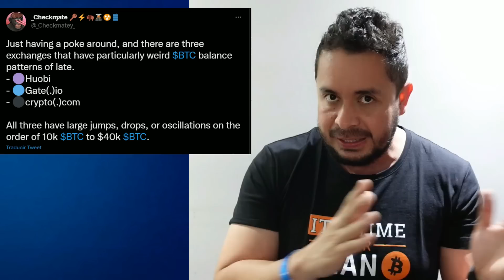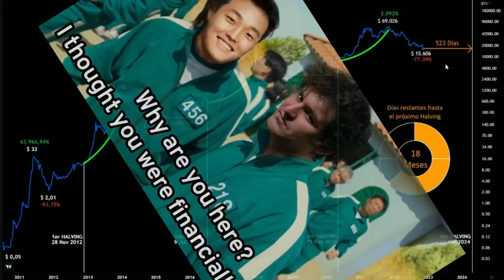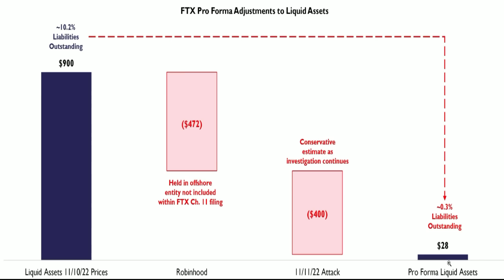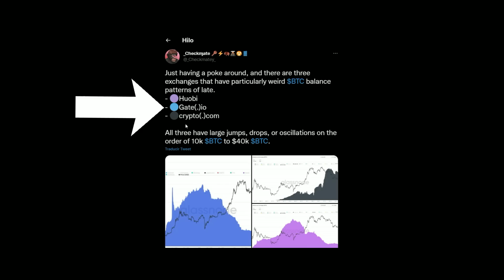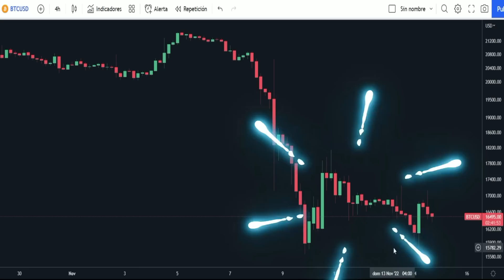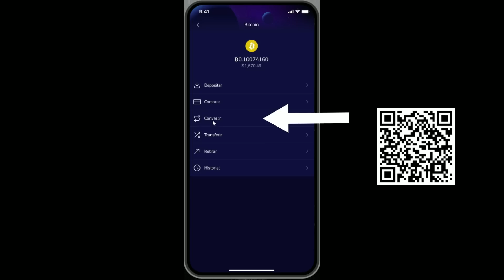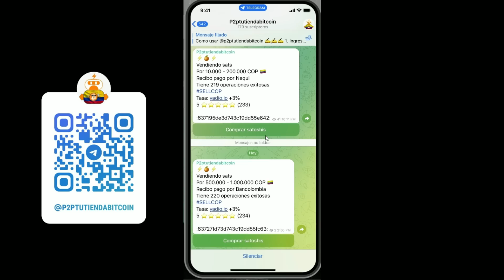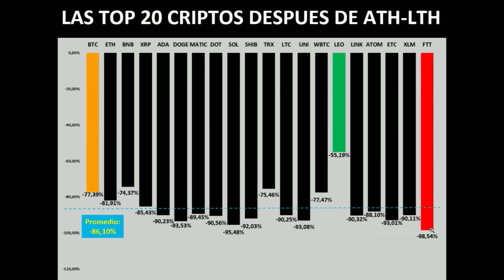🤬EL PRECIO de BITCOIN ASUSTA… COMPRAR o VENDER🤬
👽Minoristas acumulando bitcoin a doble marcha, las noticias malas continúan…

💥Si deseas ahorrar obteniendo intereses en bitcoin/dolares o tomar un crédito respaldado por tus BTC; es la solución, acá te explico cómo funciona el servicio y de qué forma usarlo y tomas un crédito ambos recibiremos $10

Propinas:

Bitcoin: 36vfCHzU6taMqaWEwPXDJeLMFes5AHwbUQ
Litecoin: M7wHN23Lt54MtDzkuV3DiVKUGukt7GDqd8
Tether TRC20: TJvTPPaCfrh9ZA6s73mvQqpAhQRpw6QxFS